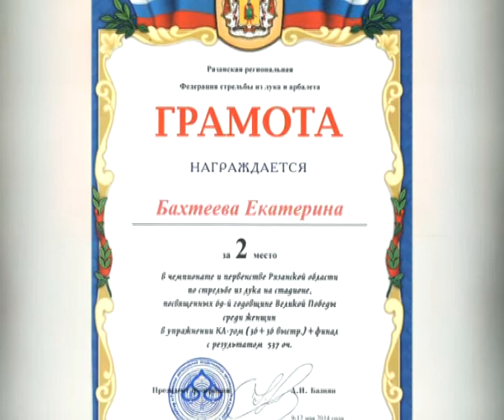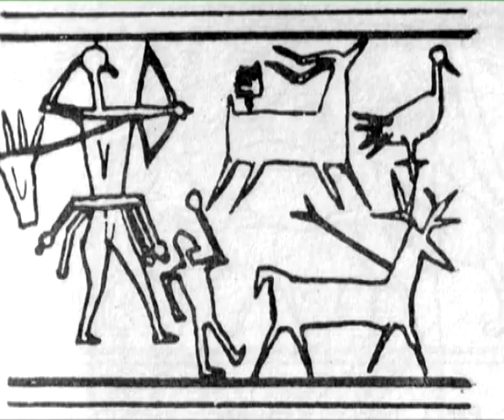Второе дыхание 07.06.14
Грациозные, ловкие, красивые! Рязанские "художницы" показали мастер-класс. Спорт-жизнь, курение-зло! Юные медики,  однозначно,  за здоровый образ жизни! Зоркость глаз и крепость рук, а в друзьях -- спортивный лук!